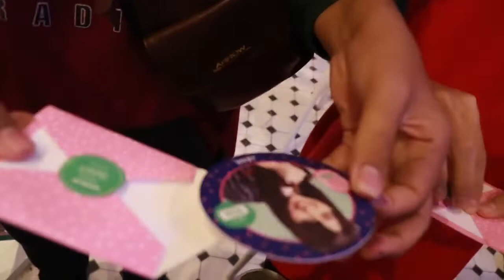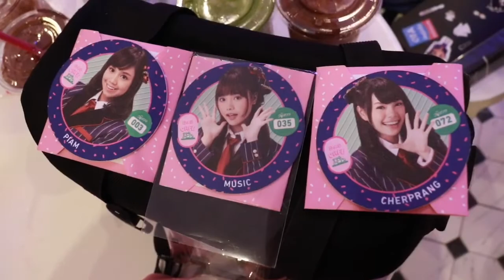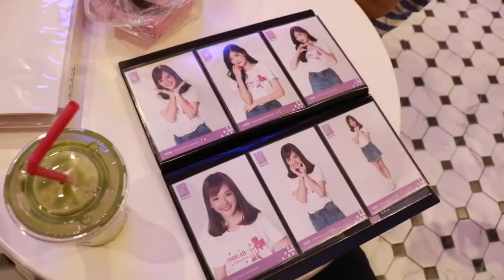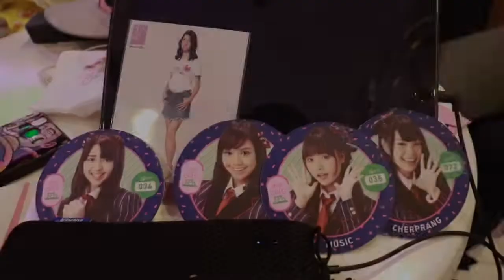Mj พาลุย BNK48 The Campus ตอน ล่า แผ่นรองแก้ว V3 สายชิวๆ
บรรยากาศ ใน BNK48TheCampus 8 September 2018
มาล่า V3 แผ่นรองแก้วกัน
Ceo มาถึงก่อนใคร พอมาเปิดรอบแรก พร้อมกันบอกเลย
กองทัพ เจน มา 4ใบเลย
ทีมงานมาถึงละ ลุยรอบที่2 ตอนบ่าย ถึงกับดวงมา
Ceo เปิดมา ได้ เฌอปราง มิวสิค และ เปี่ยม
ส่วนทีมงาน บอกเลย 7แก้ว ได้ อร แก้ว ไข่มุก mind และ nink 3ใบ
ผมนี้ อ้าวเห้ย! เลย 55+
Comment ใต้คลิป ได้เลย ว่าอยากได้ของใครมาบ้าง
Creative by Mj And Pepper
Planning and search area by Mj
Photographer and videograph by Mj and pepper
คนเปย์นำ้ by pepper
Edit by Mj